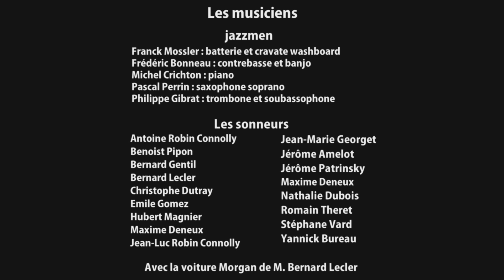CLIP JAZZ A COURRE ELECTROMP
"ELECTROMP 1"  (Didier Marty)
Le nouveau JAZZ À COURRE!